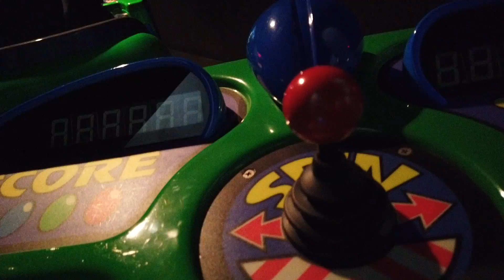Tokyo Disney Resort - ディズニーランド バズライトイヤー トラブル発生で緊急避難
東京ディズニーランドの「バズ・ライトイヤーのアストロブラスター」でトラブルが発生した様子。キャストの方の丁寧な対応に感謝。

【撮影機材】
カメラ